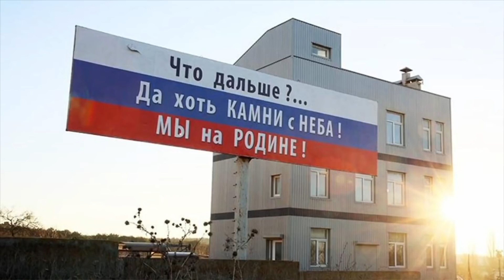ИВАН-ЧАЙ НЕ ПОМОГ! МЕДВЕДЕВ сорвался!